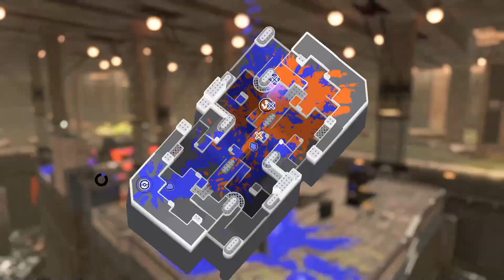安定感がありすぎる立ち回りで勝ちまくる！元世界3位が解説【スプラトゥーン3】